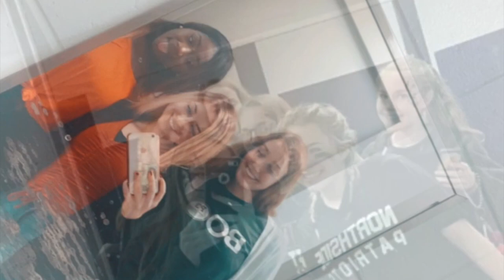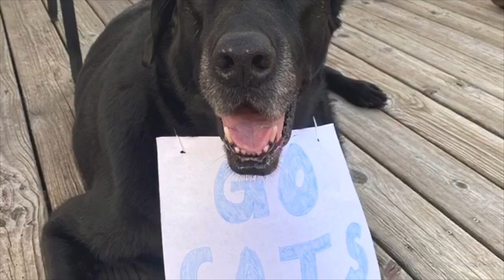Olivia Smith Class of 2020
Congrats Olivia Smith! Northside High School Class of 2020

Little Wonders · Rob Thomas
Little Wonders
Composer  Lyricist: Rob Thomas
My Girl · The Temptations
My Girl
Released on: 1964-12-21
Composer: Ronald White
Composer: William Robinson
Music Publisher: D.R.
On My Way (From "Brother Bear"/Soundtrack Version) · Phil Collins
Brother Bear
Producer, Associated  Performer, Vocalist: Phil Collins
Producer: Mark Mancina
Unknown, Other: Andrew Page
Unknown, Other: Chris Montan
Unknown, Other: Tom MacDougall
Unknown, Other: Glen Lajeski
Composer  Lyricist: Phil Collins
Young · Kenny Chesney
Greatest Hits II
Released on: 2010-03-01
Composer, Lyricist: Craig Wiseman
Producer: Norro Wilson
Producer: Buddy Cannon
Composer, Lyricist: Naoise Sheridan
Composer, Lyricist: Steve McEwan
Background  Vocal: Wyatt Beard
Background  Vocal: Tim Hensley
The Nights by Avicii
The official video of "How Far We've Come" by Matchbox Twenty from the album 'Exile on Mainstream'.
ON SALE NOW! Matchbox Twenty 2020 Tour
w/ special guest The Wallflowers
Music video by Semisonic performing Closing Time. (C) 1999 Geffen Records
Go the Distance- Disney Neverland Orchestra (from the Disney Movie "Hercules" 1996)